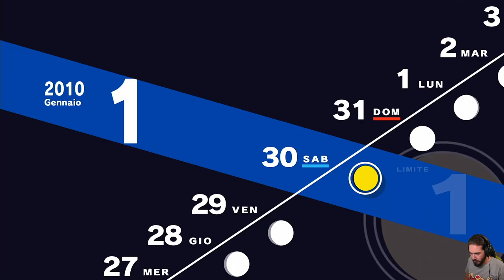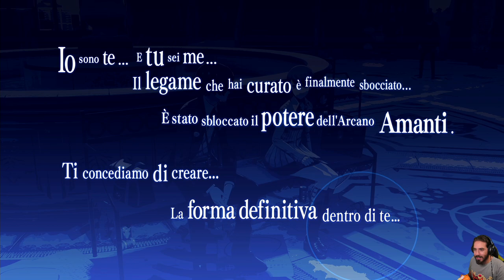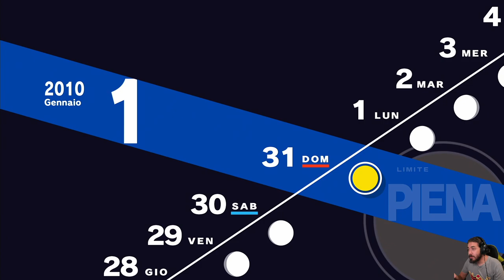Persona 3 Reload [Blind Run] - EP 73 - L'ultimo Giorno